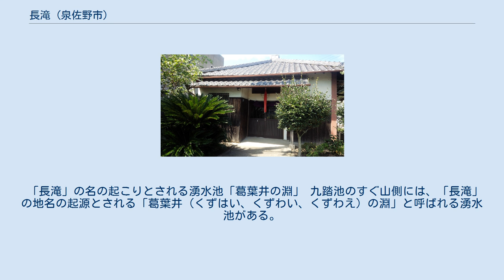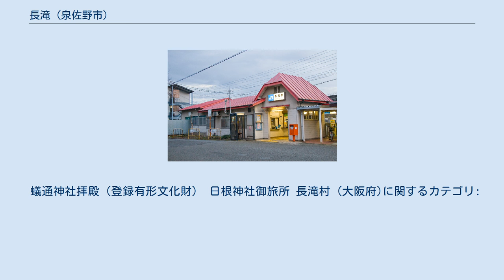長滝 (泉佐野市)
泉佐野市の町・字
日本 」 大阪府 」 泉佐野市 」 長滝 (泉佐野市) 長滝（ながたき）は、大阪府泉佐野市の大字。
本項では同地域にかつて存在した泉南郡長滝村（ながたきむら）についても記す。
 長滝飛地内の「のうぶ地蔵尊」（大阪府泉佐野市長滝3121番地） 北緯34度22分21秒 東経135度19分07秒 / 北緯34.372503度 東経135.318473度 / 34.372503; 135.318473 泉佐野市中西部、阪和線長滝駅周辺、阪和線と関西空港自動車道の交点の北西一帯にあたる。
東で日根野、西・南で上之郷、北で南中安松・葵町に接する。
泉南市との境界に近いが、わずかに上之郷が細く伸びているため同市とは接していない。
 南部を阪和線と大阪府道30号大阪和泉泉南線、北端を和歌山県道・大阪府道64号和歌山貝塚線が横断し、東部を関西空港線・関西空港自動車道・国道481号、西部を大阪府道248号日根野羽倉崎線が縦断する。
大字上之郷の区域内にある「のうぶ地蔵尊」が飛地となっている。
 「長滝」の名の起こりとされる湧水池「葛葉井の淵」 九踏池のすぐ山側には、「長滝」の地名の起源とされる「葛葉井（くずはい、くずわい、くずわえ）の淵」と呼ばれる湧水池がある。
犬鳴山二の滝から投げ込まれた葛の葉が、一夜かけてここから湧水とともに現れ出たために「二余里の長き滝の如し」と言われたと伝わる。
 東の番、中の番、西の番、泉佐野長滝住宅、長滝第一住宅 2020年（令和2年）4月30日現在（泉佐野市発表）の世帯数と人口は以下の通りである。
 2016年（平成28年）現在の経済センサス調査による事業所数と従業員数は以下の通りである。
 蟻通神社拝殿（登録有形文化財） 日根神社御旅所 長滝村 (大阪府)に関するカテゴリ: